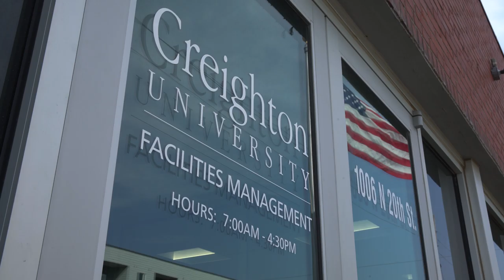Facilities Management – Keeping Campus Clean and Safe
Learn more about the efforts of Facilities Management in preserving and disinfecting some 4 million square feet of building space on the Creighton University campus in Omaha, Nebraska.

See all the latest information about the University's COVID-19 response